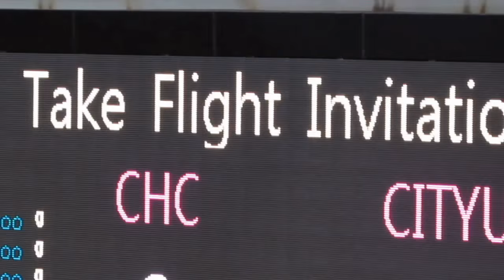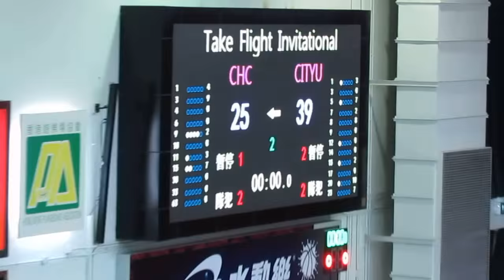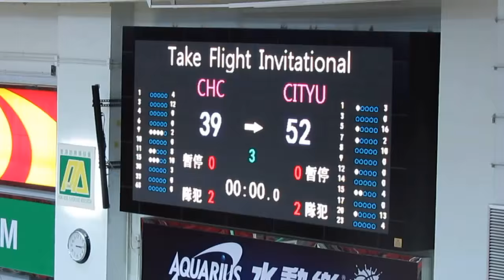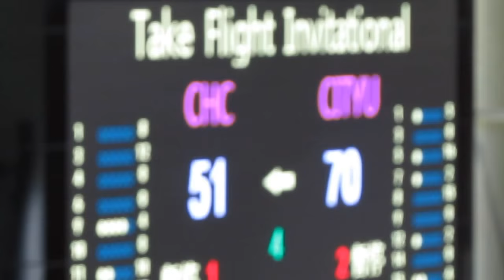珠海vs城大(2015.8.25.Jordan Take Flight Invitational大專籃球賽)精華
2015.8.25.修頓塲館 14:30 珠海(紅) 51 : 70 城大(藍)